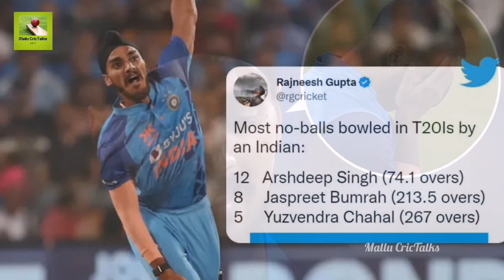ചതിച്ചത് നോ ബോളുകൾ 🔥| പൊരുതി വീണ് ഇന്ത്യ | ഓവർ കോൺഫിഡൻസ് എന്ന് വിമർശനം | അക്ഷർ - സ്കൈ കോംബോ മിന്നി🔥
Lanka have eked out a win in the end. It was a game of thin margins going into the last over despite India needing 20 to win. The no-balls from India has come back to hurt them pretty badly. The 19th over from Rajitha made the difference as he executed most of his balls despite starting that over with two wides. India on the other hand conceded close to 40 runs in their last two overs. As said earlier, India lost the game mostly because of their indiscipline with the ball. A slightly better effort might have helped them. The series is locked at 1-1 now. The deadlock should be resolved in the next game.